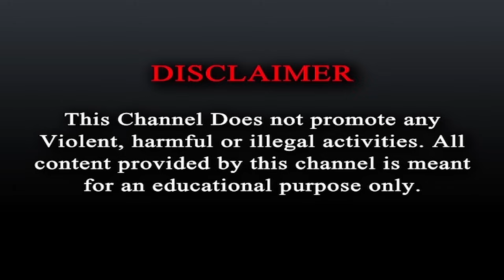Bangladesh News : ICU-তে বাংলাদেশের অন্তর্বর্তী সরকার!।Muhammad Yunus |Interim Government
Bangladesh News : ICU-তে বাংলাদেশের অন্তর্বর্তী সরকার! ।Muhammad Yunus |Interim Government| bdnews @RPLUSNEWS24X7